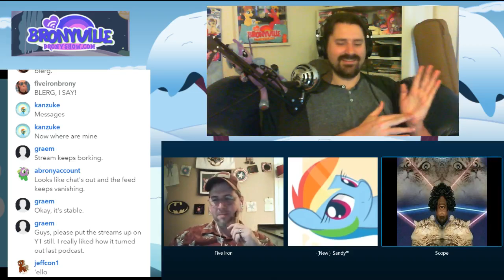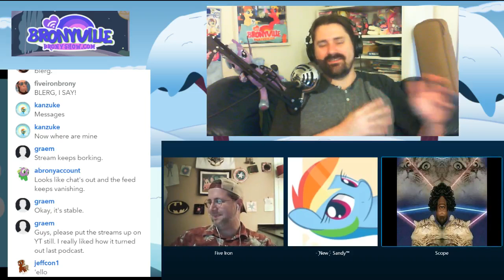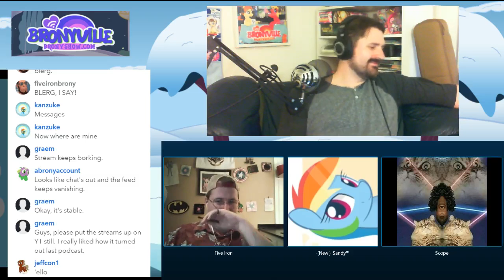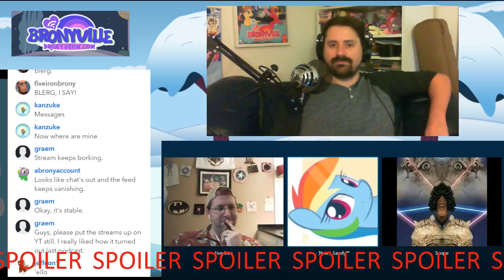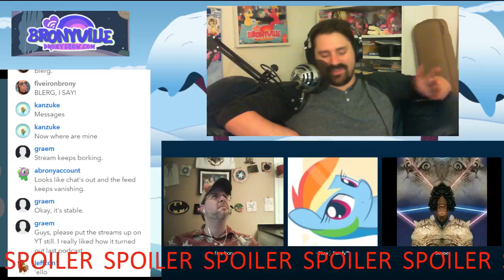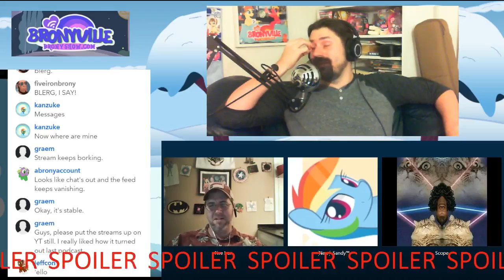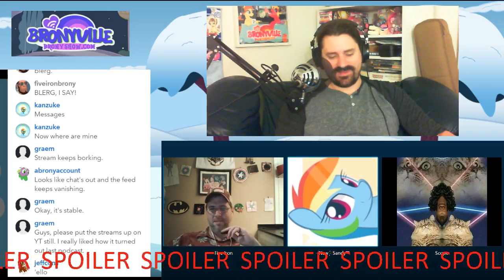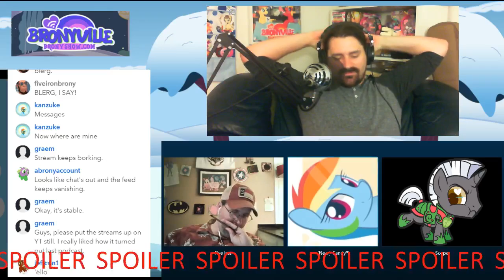Bronyville Podcast Episode 173 - Friendship Worth Fighting For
Dear Princess Celestia,
Pancakes. There, one thing pony related included pancakes this week. With that done we had a great time this week talking about Appleoosa's Most Wanted. Also! Of note if you want to the the Ingrid Nilson Interview it can be found below on Youtube!

And with that done, hear us silly not-so-fillies talk about horse for a while!

Sincerely,
AC!